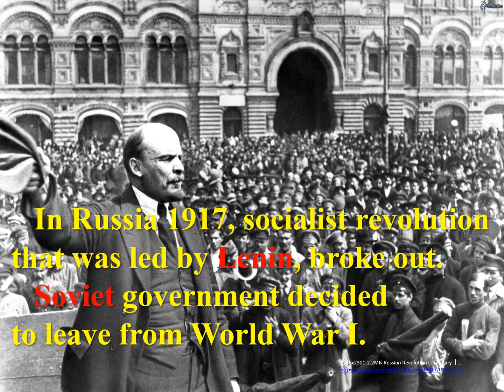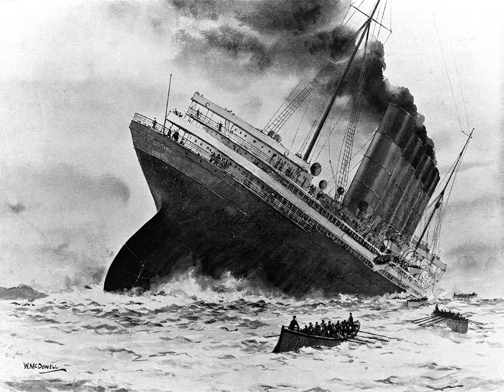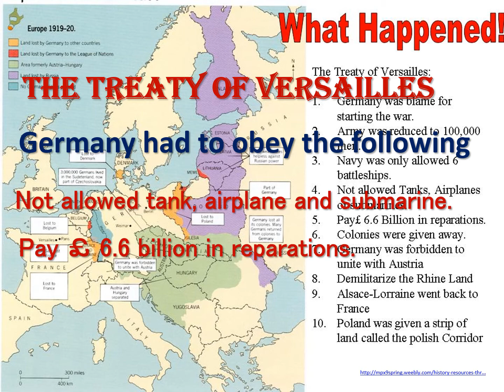World War Ⅰ ～History Lovers No,21～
In World War Ⅰ, many people were killed by new weapons such as tanks, planes, submarines, and poisonous gas.